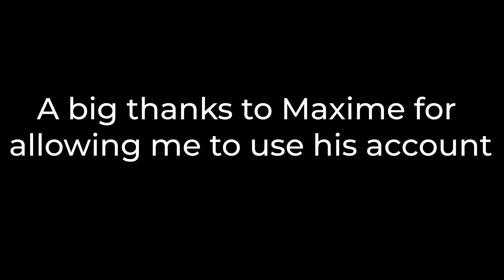Premium Russian Bias - War Thunder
In this video i'm playing the most op premium line up including : T-72AV (TURMS-T), 2S38 and Su25k

Big Thanks to @FakeMaxime
Outro Feat bulletraind : @bulleraind55

Intro 0:00
Russian Bias 0:16
Outro 3:20